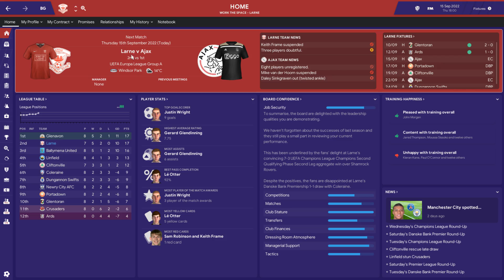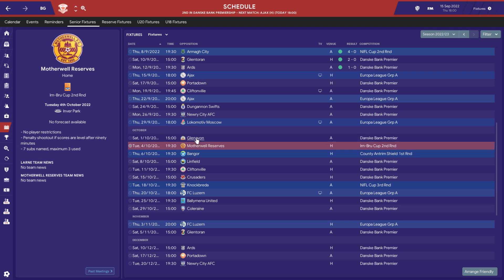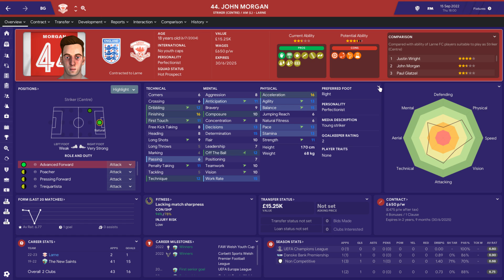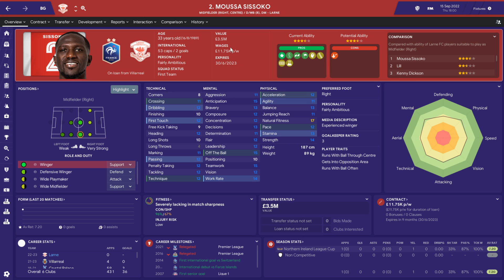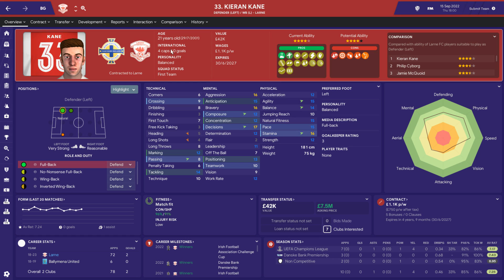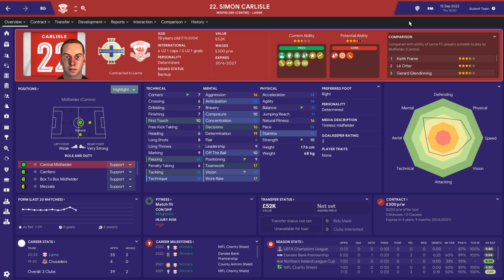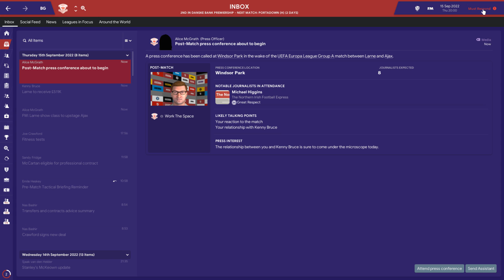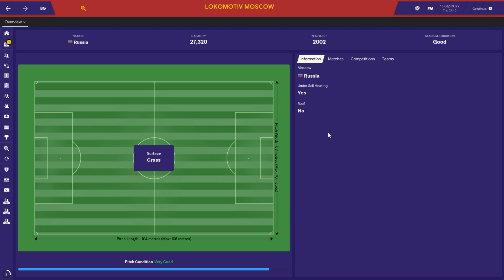THE LARNE PROJECT: S5 E53 - Youth vs Youth | Football Manager 2019 Let's Play